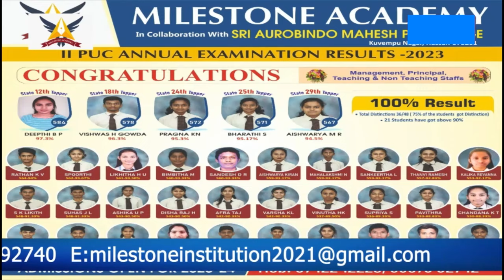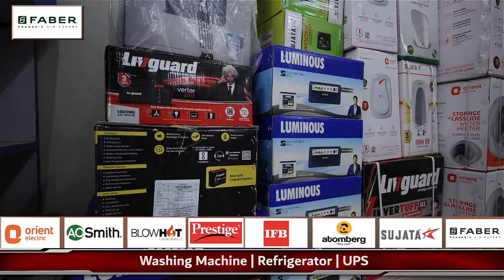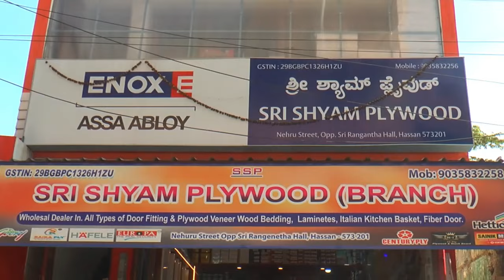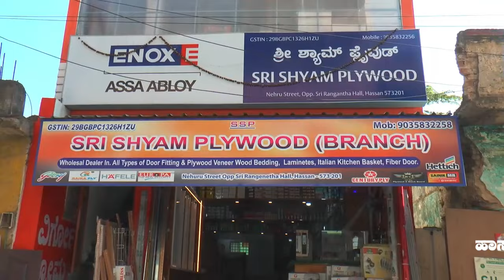27 05 2024